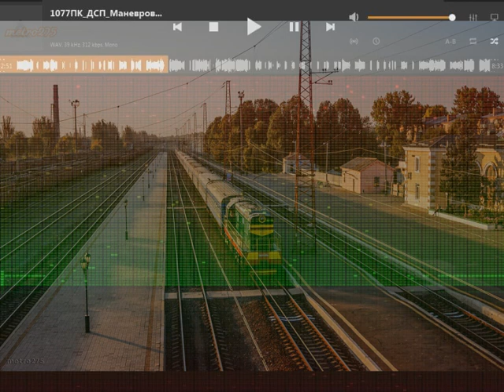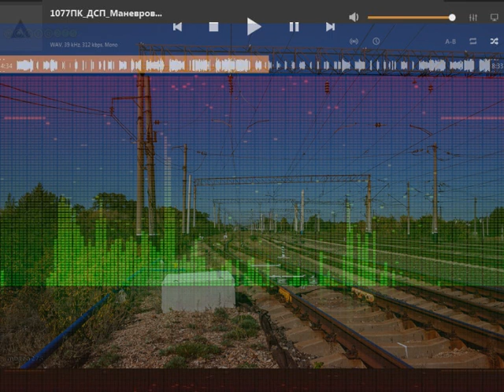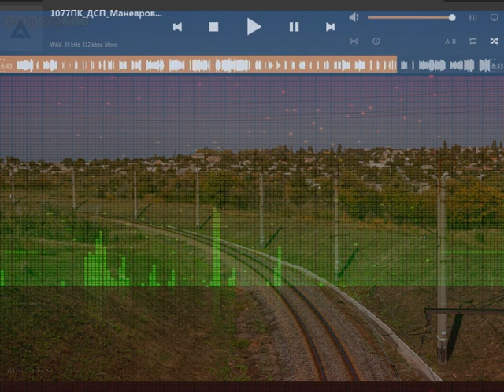Станция Константиновка | Переговоры по рации | Маневровая частота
Переговоры по радиосвязи на станции Константиновка Донецкой железной дороги
Вы сможете услышать маневровую работу и прибытие поезда с Дылеевки
Записано 01.2020, оборудование : приемник RTL-SDR R820T, антенна Харченко, ПО - SDRSharp